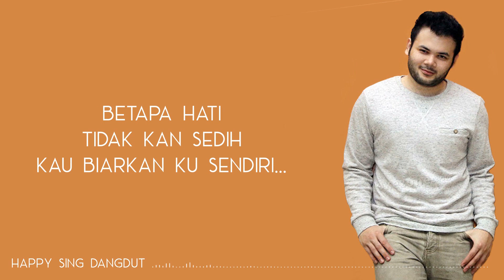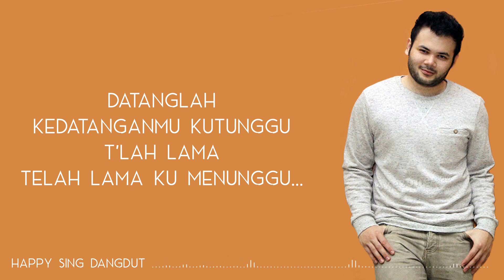Ridho Rhoma - Menunggu (Lirik)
Ridho Rhoma - Menunggu (Lirik) semua hak milik artis dan label asli.